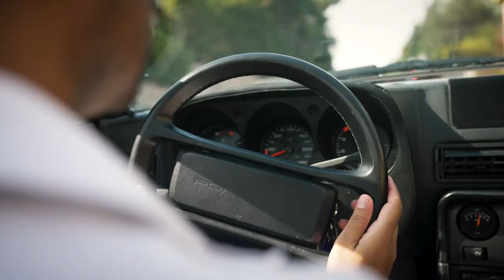Saint-Jean-Cap-Ferrat | Prestige 2021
Découvrez le 8e Saint-Jean-Cap-Ferrat Prestige et ses voitures de collection!

La 8e édition de cette manifestation dédiée aux véhicule d'époque s'est tenue pendant les 18&19 septembre 2021. Et une foule de connaisseurs et de curieux s'est pressée à Saint-Jean-Cap-Ferrat pour découvrir ces bolides d'exception... On vous fait visiter !